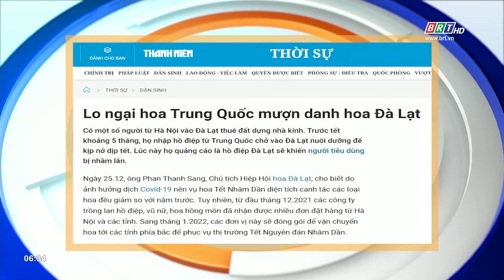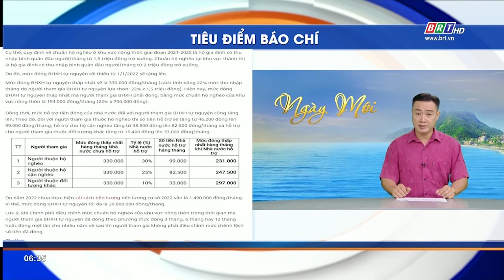Tiêu điểm báo chí 27/12/2021 | BRTgo